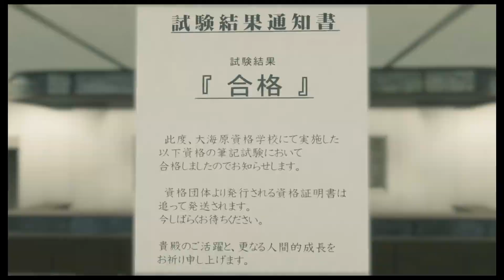Substory 10 - Fast Times at Ounabara